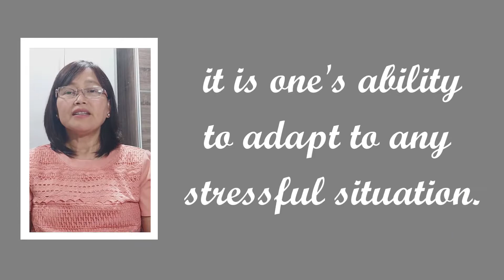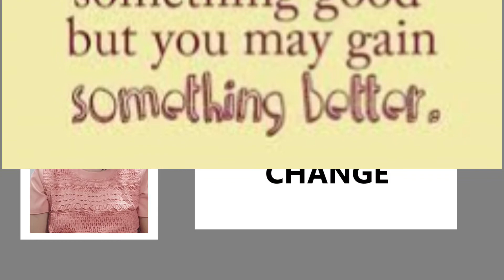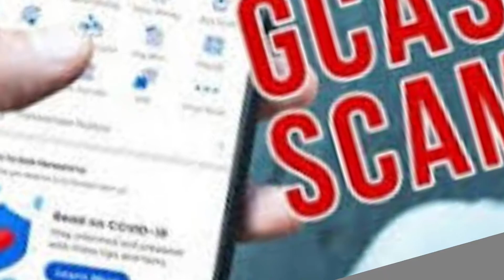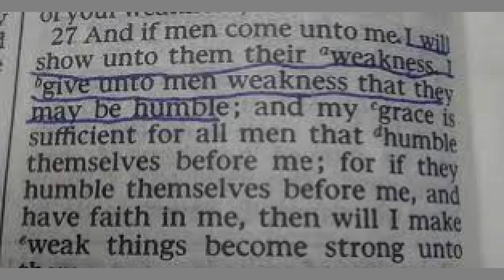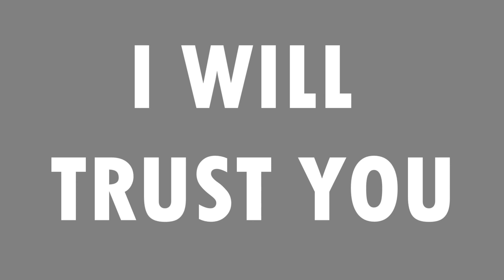EMOTIONAL RESILIENCE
Pia Frias Maroket